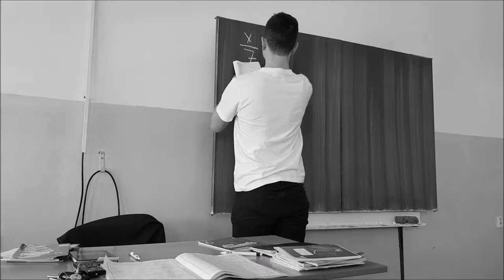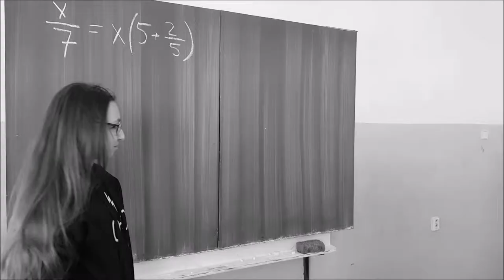Common mind and global cooperation in mathematics teaching, Spojená škola Kollárova 17, Sečovce